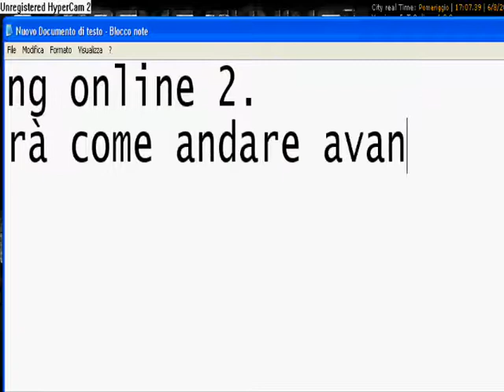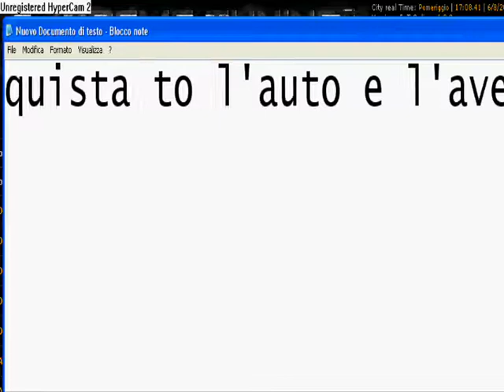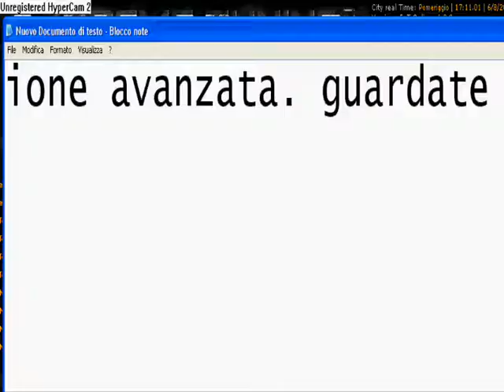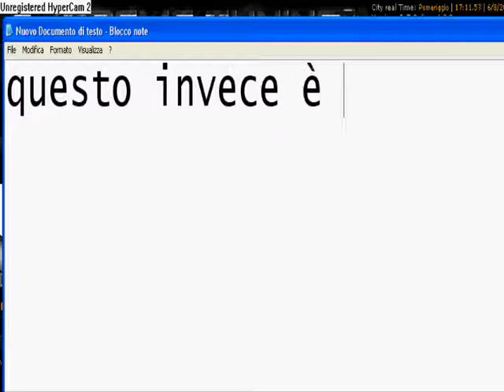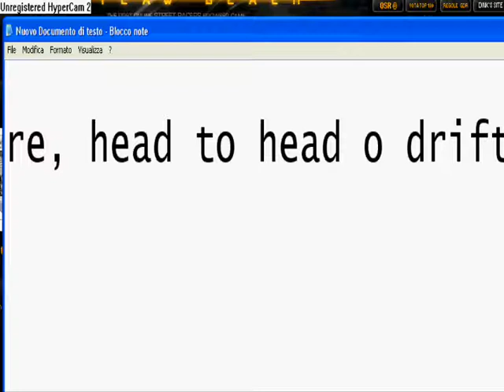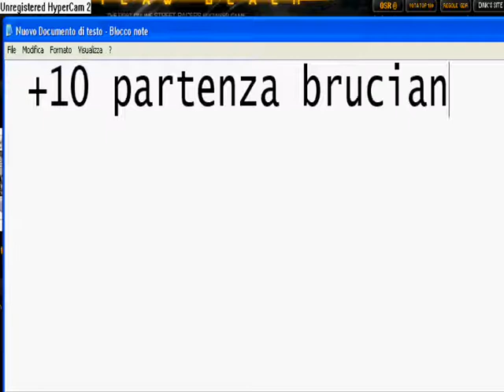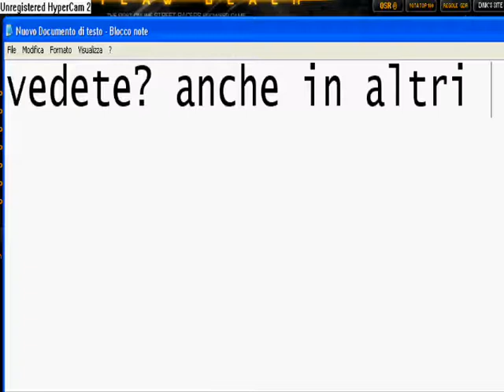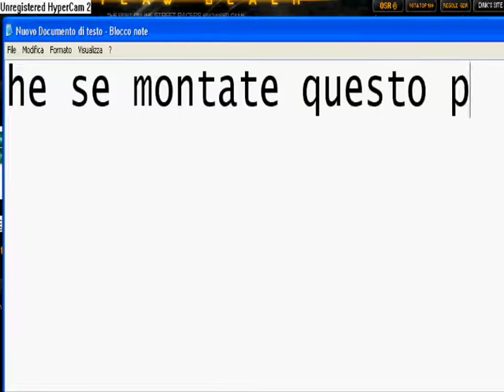Extreme tuning online 2